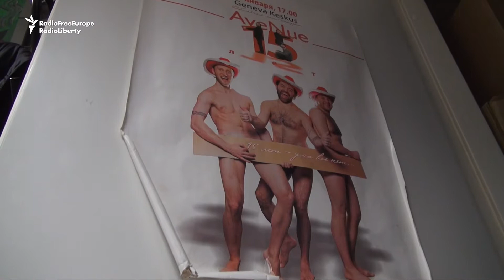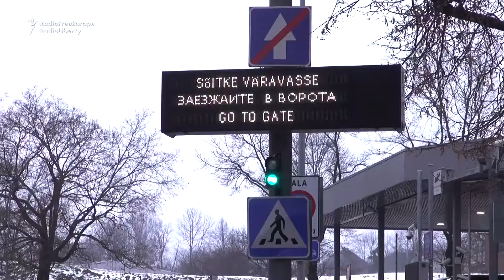Bridging The Divide -- Where Russia Meets The EU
This is where Russia and the European Union meet -- the twin towns of Narva, in Estonia, and Ivangorod, in Russia: separated by a short bridge, but united by ties of blood and language. Current Time TV correspondent Vadim Kondakov has the story.